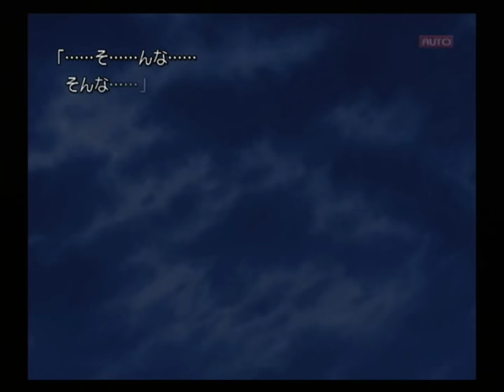【PS2】Routes PE 初見プレイ Part１１ ～あのクソ……いえ、あの男は、なんと申しましても超一流であります 【スタートオンゲームズ】【スタゲー】【JAPAGE】